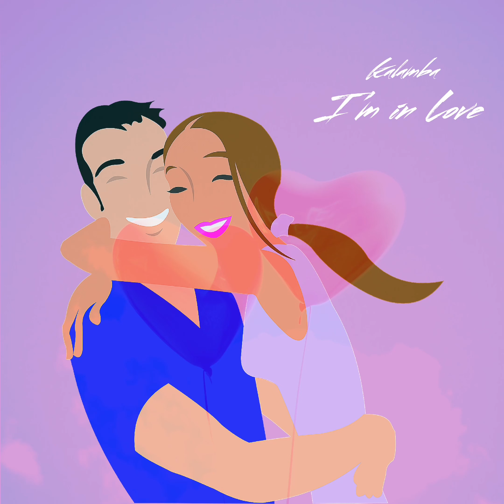Kalamba - I'm in Love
Kalamba Music
New Music every Friday
Another $B Track
Run it up x100M streams